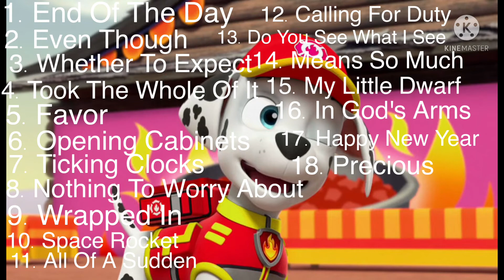Album Soundtrack ( 1999 )